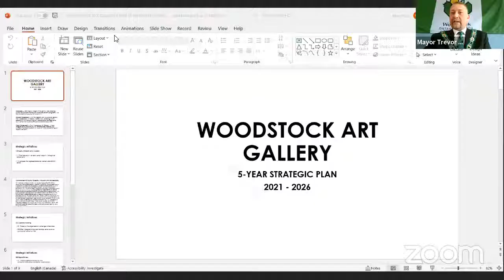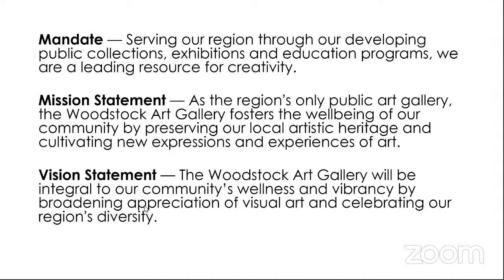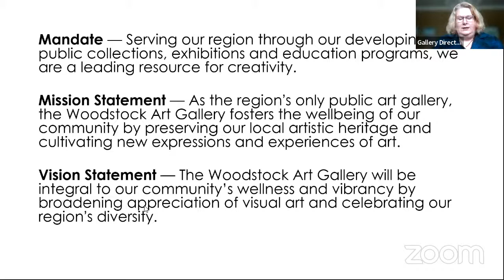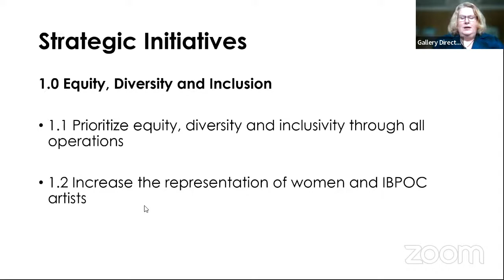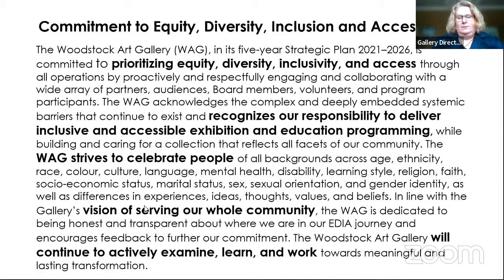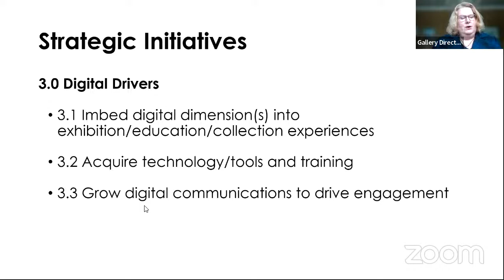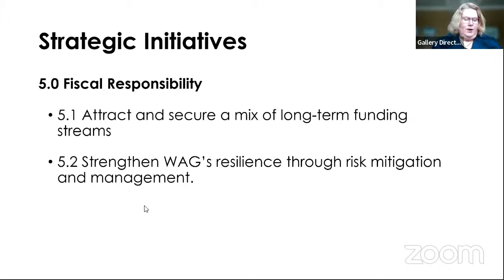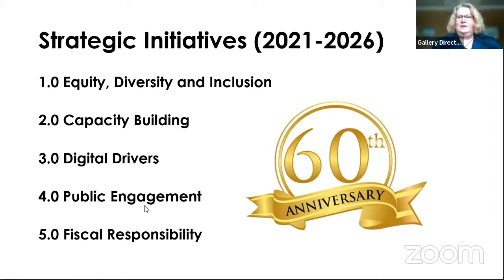Woodstock City Council Open Session January 13th 2022